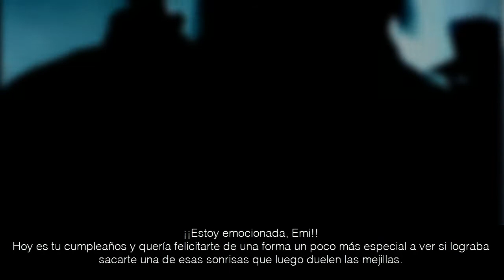¡Feliz cumpleaños, Emi!~ [[HAPPY BIRTHDAY]]-[LS2]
Bueno, antes que comentar cualquier otra cosa, quería volver a felicitarte... ¡¡FELIZ CUMPLEAÑOS!!
Aish, tenía ganas de que llegara tu cumpleaños, y no, no por el vídeo, pero tampoco sé realmente por qué jaja.
Sé que el vídeo no es la gran cosa, y ni siquiera contiene la típica canción de "Cumpleaños feliz", pero estoy segura de que reconocerás la última canción... ♥
Me acuerdo de cómo comenzamos a hablar. Yo que veía "Mentepatia" sin dejar comentarios hasta que un día te puse uno, y luego a raíz de eso que seguí viendo los vídeos que subías, y comentando alguno que otro. Pero en uno de esos comentarios, agarramos y hablábamos ambas emocionadas por FF, y luego ya en chat.
Yo admiré y sigo admirando tu forma de hacer vídeos y series, me gusta tu voz  y forma de hablar y explicarte (aunque a veces no entiendo bien a lo que te refieres, como pasó el otro día) y siempre leo todo lo que escribes con tu tono de voz; ya lo pillé como costumbre.
Pero es que a través de la admiración, de hablar sobre gustos comunes, he descubierto una amiga que quiero muchísimo, que me ayuda y aconseja de forma tan agradable que me dan ganas de ir nadando hasta tu casa y abrazarte hasta darte asfixia yluegometertucuerpoenunlagoaloCloudconAerith (? Vale, no, no te mato, ni se me ocurriría. Y quiero que sepas que me tienes a tu disposición del mismo modo.
Espero que lo pases genial en este día de hoy ya que hoy eres la reina (como se solía decir a los pequeños), que comas tu parte de tarta y un bocado en mi honor aunque sea :P
Y esto está pareciendo demasiado serio siendo que ¡ESTOY QUERIENDO DAR SALTOS SIN PARAR! JODERHOSTIAPUTAQUEJODIDAEMOCIÓN TE HACES UN AÑO MÁS MAYOR ♥ ¿Cómo se siente?:) [[ché, se me fue la mente a lo pervertido... **se golpea la cabeza contra la pared**]]
Que nada te joda este día, que todo sea hoy tan AMARILLO que el sol se vea ensombrecido por tus risas.
Que hoy todo te salga ¡GENIAL!

Y ya me despido, que me pongo pesada, y sentimental, y me dan ganas de poner en plan... "¿Te acuerdas hace meses atrás que nos mandamos un audio por primera vez explicando la forma en la que conocimos cada una FF?¿ Y ese día en que...? ¿ Y aquel otro dia que...?" ¡¡Y NO PARO!!
Te quiero.
De nuevo, ¡feliz cumpleaños!♥ *inserte tarta aquí*